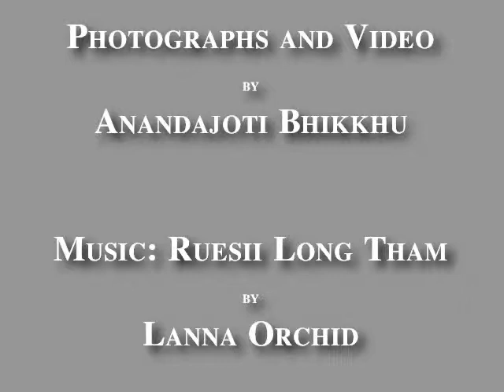Murals in Viharn Lai Kham, Wat Phra Singh, Chiang Mai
The murals inside Viharn Lai Kham date from the mid-19th century and illustrate two non-Canonical Jataka Stories, one of Songthong and the other Suwanna Hongse, but they also depict the life of the people around the time they were painted.

The photographs were taken by Anandajoti Bhikkhu in July 2011, and the video was made the following month. The traditional Thai Yuan music, called Ruesii Long Tham, is by Lanna Orchid from Chiang Mai University.